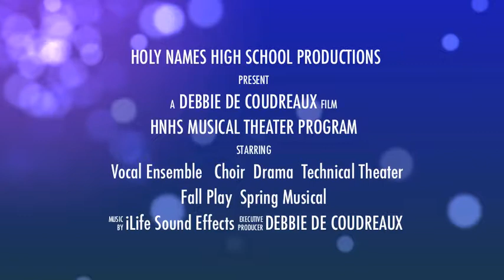Promo for Musical Theater Arts at Holy Names High School, Oakland CA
A quick glance at the courses offered that develop budding musical theater performers.